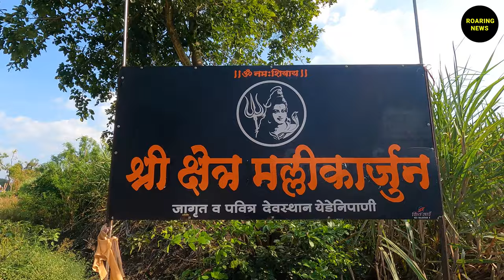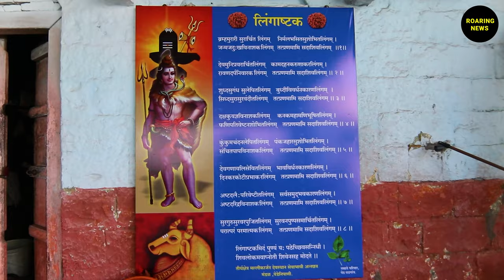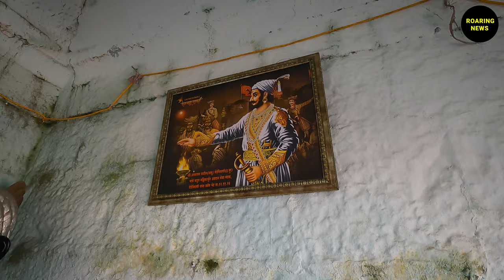Shri Kshetra Mallikarjun / Vilasgad Fort Sangli | Maharashtra Tourism | Mallikarjun Hills Trekking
Travel News Episode 40:  Vilasgad Fort / Shri Kshetra Mallikarjun, Sangli Maharashtra Tourism

In today's travel news, I am showing you one devotional and historical place called Vilasgad Fort / Shri Kshetra Mallikarjun which is located in the Yedenipani village of Walwa taluk of Sangli district of Maharashtra state, India. This is one of the best tourist places and trekking places in Sangli. For more details watch the video till the end.